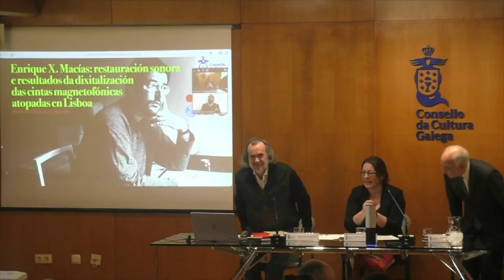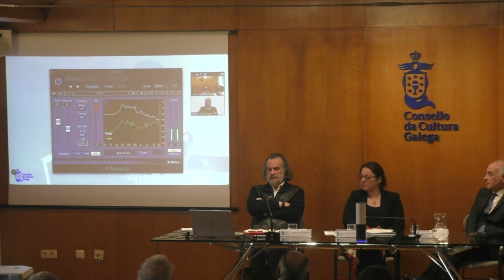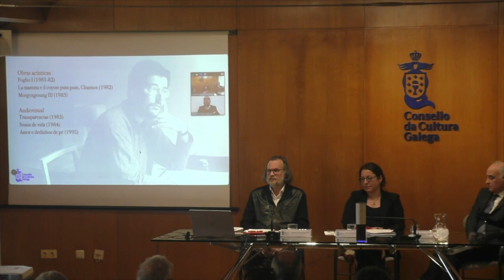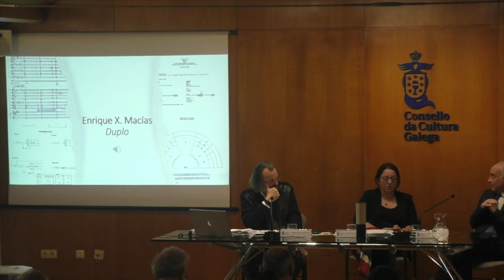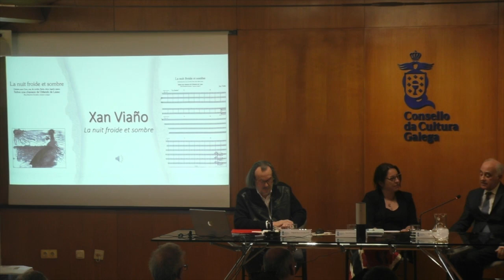Balboa, Macías e Viaño: poemas, cantigas e antistrofas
Xornada
Balboa, Macías e Viaño
Creación musical galega a finais do século XX
Mesa redonda
Maximino Zumalave, director de orquestra e membro da Real Academia Galega de Belas Artes
Miguel Anxo Fernán-Vello, poeta, autor teatral e editor
Roberto Oliveira, percusionista e investigador da figura de Macías